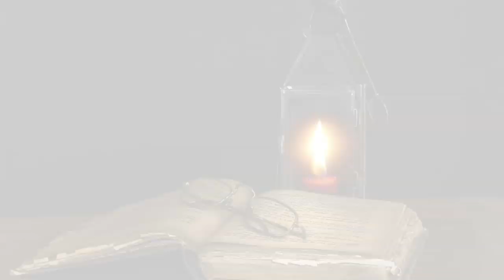স্বপ্নে এই জিনিস গুলো দেখলে বুঝবেন দুর্ভাগ্য ঘাড়ের কাছে নিশ্বাস ফেলছে/Dream of misfortune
যে স্বপ্নগুলি দেখলে বুঝবেন দুর্ভাগ্য ঘাড়ের কাছে নিশ্বাস ফেলছে,ei sabpnaguli dekhle bughben durvaghya gharer kache nishas phelche,bed luck for dream results, sumana group channel,